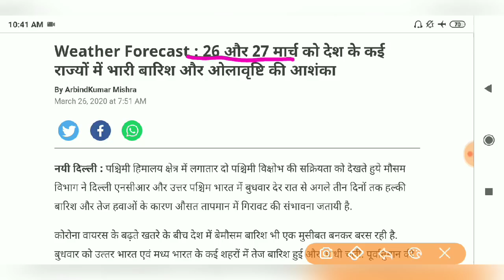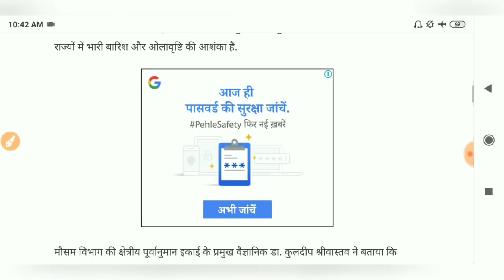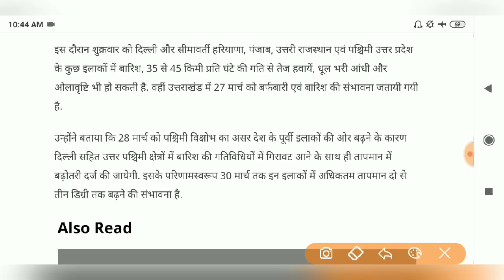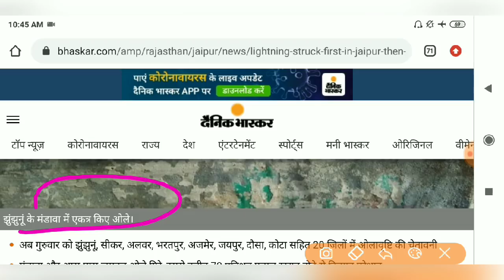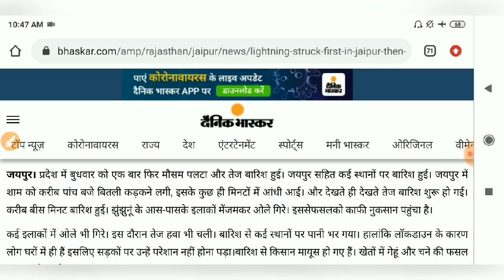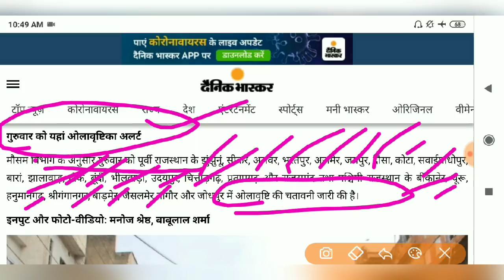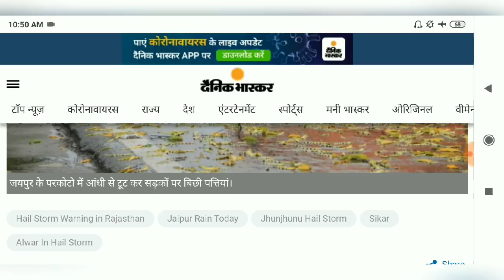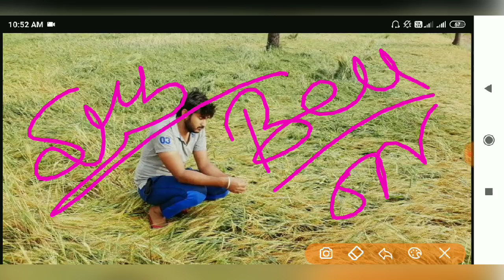Rajasthan के 20 जिलों में आऐगा भारी ओलावृष्टि,चक्रवात,बारिश मौसम विभाग की चेतावनी || Weather Report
Hi

सरकारी योजनाओं के विडियो देखने के लिए यहाँ क्लिक करें